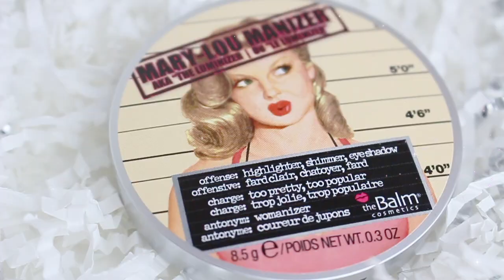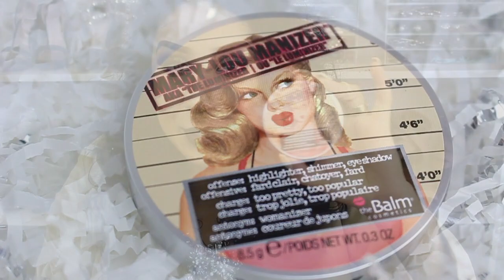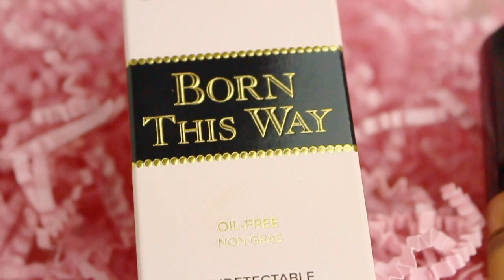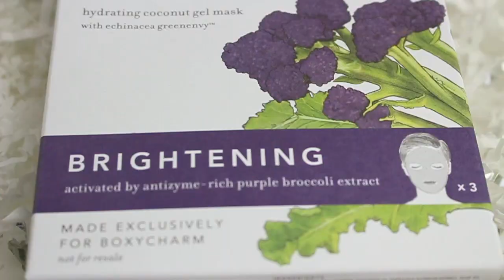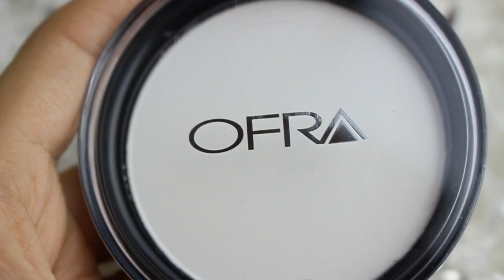MAKEUP HAUL! + BOXYCHARM JUNIO! +Too Faced, NARS, Smashbox, Colourpop, Benefit y MAS!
Aqui les Dejo las Paginas Web donde Pueden Conseguir los productos que compre =D

Enviame Cartitas!

💛💛💛💛💛💛Vídeos Populares💛💛💛💛💛💛